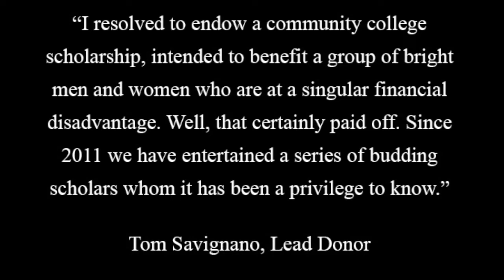2018 Giving Day - Dickens Project California Community College Scholarships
The Dickens Project is committed to developing the next generation of Victorian scholars. For every $5,000 donated, we can provide one additional California community college student with the opportunity to attend the Dickens Universe conference. With your help, we will expand our capacity to extend this opportunity to students who otherwise wouldn't be able to afford to participate.

Please show your support for the Dickens Project community college students by making a donation on February 28, 2018.